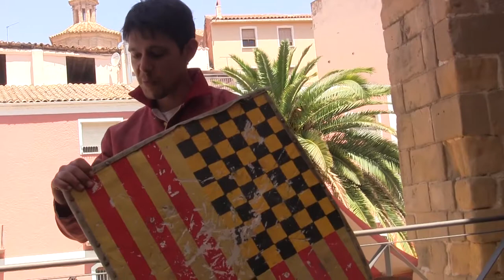COMPROMISO DE CASPE 2019-HEROES LEGENDARIOS 1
De como vestían los soldados para ir cómodos con sus armas en el campamento y batalla